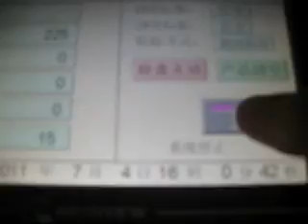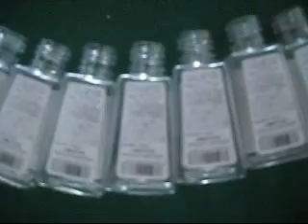double side label machine small bottle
double side label machine